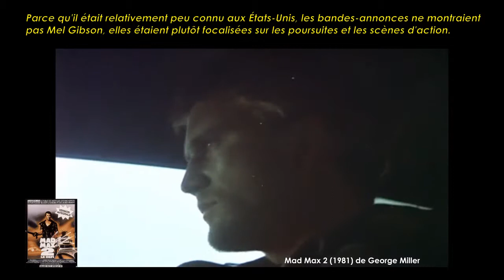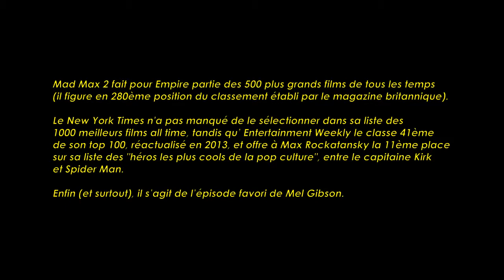Mad Max 2 de George Miller (1981) Cinemannonce 72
Retrouvez la bande-annonce du film Mad Max 2 ponctuée des secrets de tournage et d'anecdotes sur celui-ci.

Mad Max 2 : Le Défi (Mad Max 2) est un film de science-fiction australien de George Miller sorti en 1981.
Deuxième film de la série des Mad Max avec Mel Gibson dans le rôle de Max Rockatansky, il suit l'archétype du western : une communauté autonome exploite une réserve de pétrole et doit se défendre contre une bande de pillards. Max, marqué par le traumatisme de la perte de sa famille, redécouvre sa part d'humanité en décidant d'aider cette communauté.
Dans un futur non défini, les réserves de pétrole sont épuisées et la violence règne sur le monde. Max, un ancien de la sécurité routière, se porte aux secours d'une communauté de fuyards aux prises avec des pirates de la route. La bataille se concentre autour d'une citerne de raffinerie…

Fiche technique
Titre français : Mad Max 2 : Le Défi
Réalisation : George Miller
Scénario : George Miller, Terry Hayes et Brian Hannant
Direction artistique : Graham Walker
Costumes : Norma Moriceau
Photographie : Dean Semler
Son : Roger Savage, Bruce Lamshed, Byron Kennedy, Lloyd Carrick, Marc van Buuren, Penn Robinson, Andrew Steuart
Montage : Michael Balson, David Stiven et Tim Wellburn
Production : Byron Kennedy
Société de distribution : Warner Bros.
Dates de sortie :France : 11 août 1982